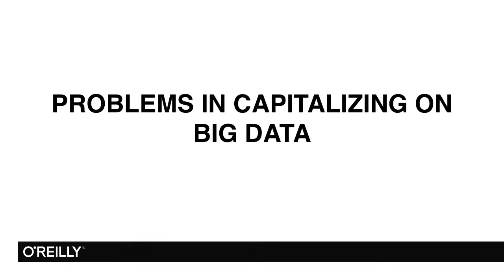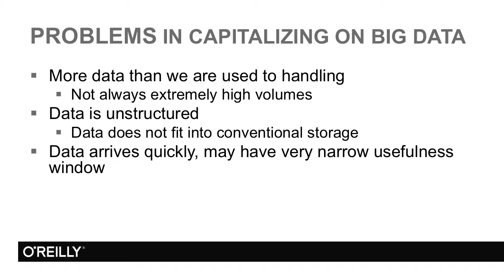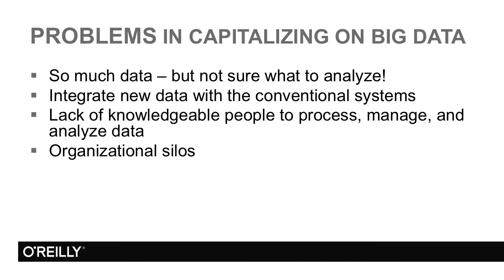Introduction to Big Data Tutorial | Problems In Capitalizing On Big Data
Want access to all of our Big Data training videos? Visit our Learning Library, which features all of our training courses and tutorials

More details on this Introduction to Big Data training can be seen This clip is one example from the complete course. For more free Big Data tutorials please visit our main website. YouTube